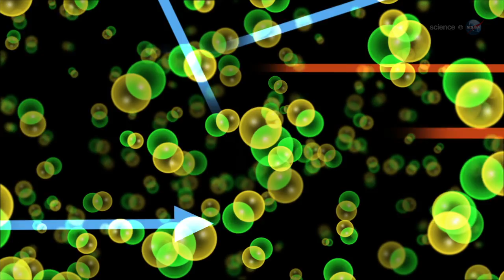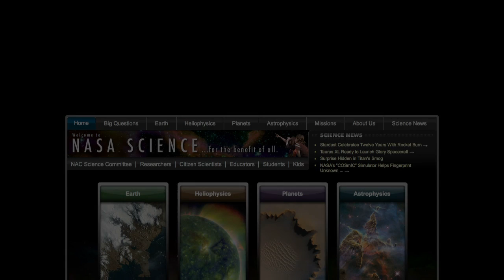ScienceCasts: Meteor Smoke Makes Strange Clouds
A key ingredient of Earth's strangest clouds does not come from Earth. New data from NASA's AIM spacecraft proves that "meteor smoke" is essential to the formation of noctilucent clouds.